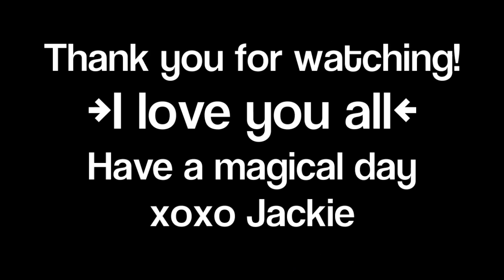My Birthday Wish!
I'm turning 20 on May 7th! :D

Want to send me a letter or birthday card? Or better yet, a postcard! here's my mailing address.

Jackie Perdue (JaaackJack)
9450 Mira Mesa Blvd. Ste C #510

I just want you guys to know by giving out my mailing address, I am in no way asking for gifts or goodies. I would just really love and appreciate letters and postcards from you guys, i love you all so much. and I will definitely write back, we can all be pen pals! :D